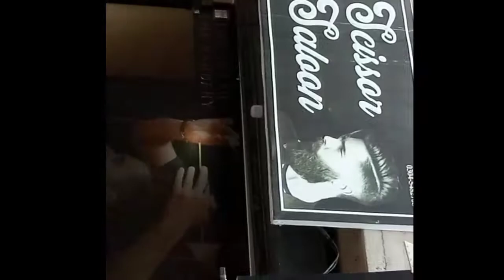Nayab gol gappy🤣 | $pecial🔥🥵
Hello guys. I hope u like my vlogs